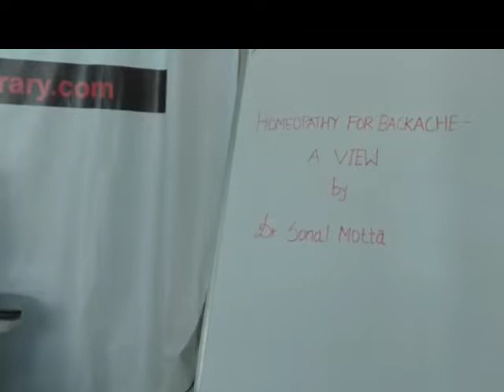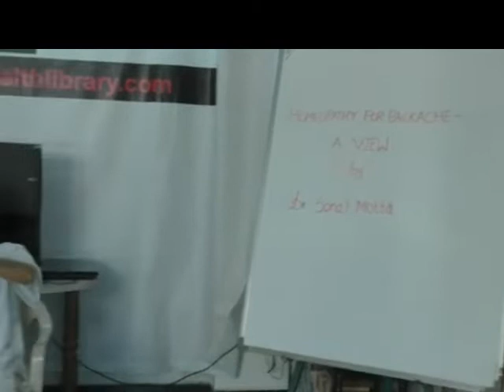Exercise, Diet and Homeopathy for Backache - HELP Talk by Dr.Sonal Motta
Topic : Exercise, Diet and Homeopathy for Backache
Date:   28 Dec 2021